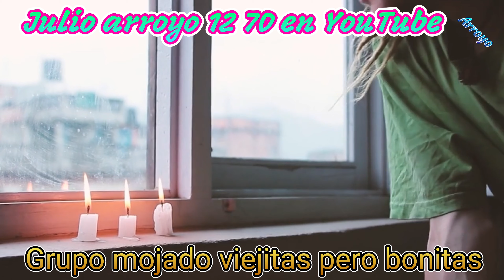Grupo mojado románticas viejitas pero bonitas by Arroyo